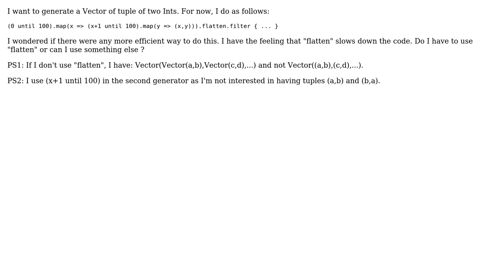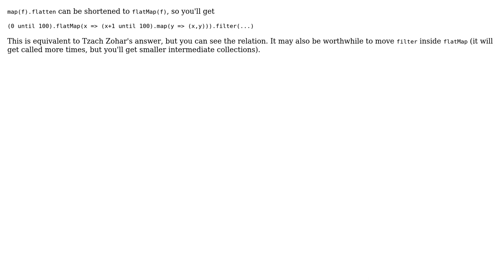Scala: Generate tuple of Ints (2 Solutions!!)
Scala: Generate tuple of Ints

With thanks & praise to God, and with thanks to the many people who have made this project possible! | Content (except music & images) licensed under CC BY-SA | Music | Images & others | With thanks to user Tzach Zohar user Dust009 user Alexey Romanov and the Stack Exchange Network Trademarks are property of their respective owners. You are responsible for your own actions.